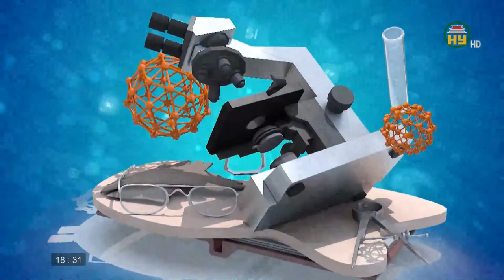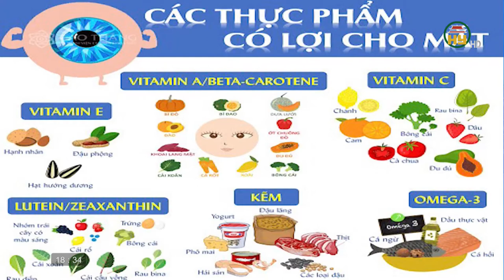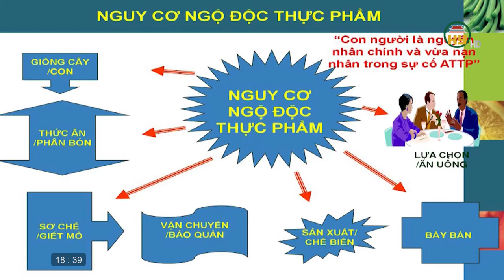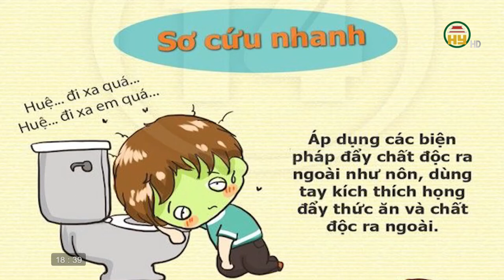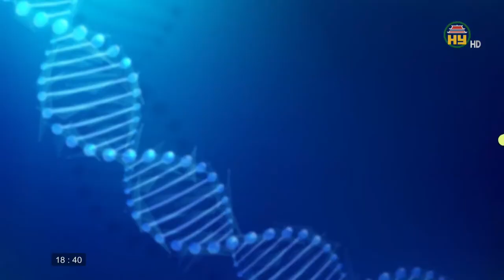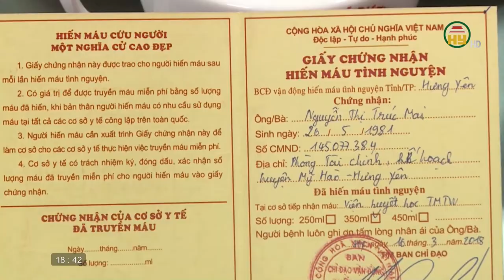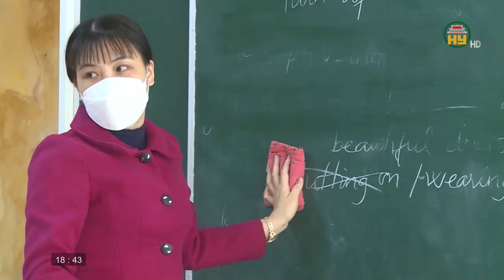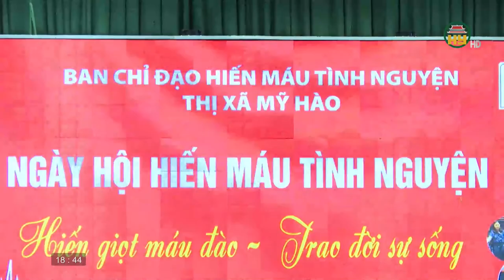Cuộc sống khoẻ ngày 04/04/2022